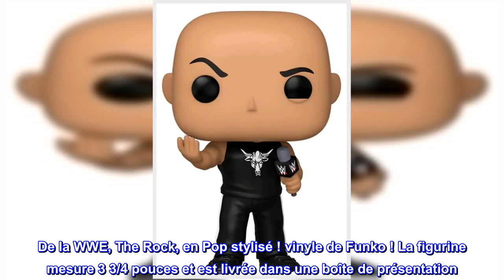Bon produit - Funko Pop ! WWE: The Rock, apportez-le! Figurine en vinyle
De la WWE, The Rock, en Pop stylisé !
La collection stylisée mesure 7,6 cm de haut, parfaite pour tout fan de la WWE.
Collectionnez et affichez tous les WWE POP! Vinyles !
Amène le! Figurine en vinyle
De la WWE, The Rock, en Pop stylisé ! vinyle de Funko ! La figurine mesure 3 3/4 pouces et est livrée dans une boîte de présentation. Découvrez les autres figurines WWE de Funko ! Collectez les tous!

En tant que fan, j'approuve
C'est un design simple, rien à dire. Aucune plainte.
Le tatouage est joli et détaillé. Dans l'ensemble super pop.
Si vous êtes un fan du Rock, cela doit être dans votre collection.
Ne soyez pas un jabroni, achetez-le.